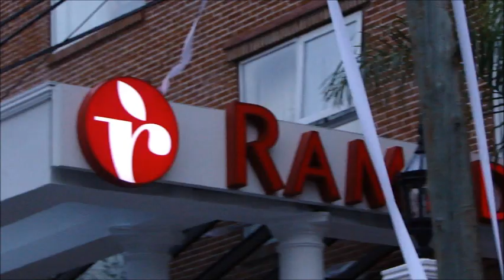Banderazo Calamar | Platense 1 - 0 Temperley | Ida | Final | Reducido 2013/2014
El video del banderazo de la hinchada Calamar para el equipo antes de la victoria de Platense por 1-0 ante Temperley, por el partido correspondiente a la Ida de la Final del Torneo Reducido 2013/2014 de la Primera "B" Metropolitana, en el estadio "Ciudad de Vicente López". Arbitraje de Pablo Dóvalo. Los hinchas acompañaron al plantel desde el Hotel Ramada hasta la cancha.